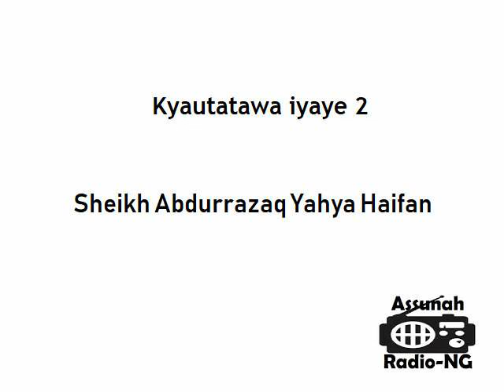Sheikh Abdurrazaq Yahya Haifan: Kyautatawa iyaye 2